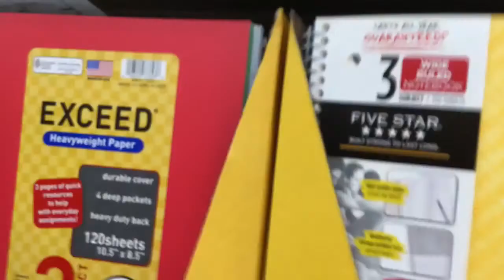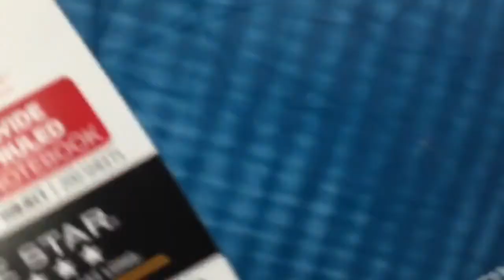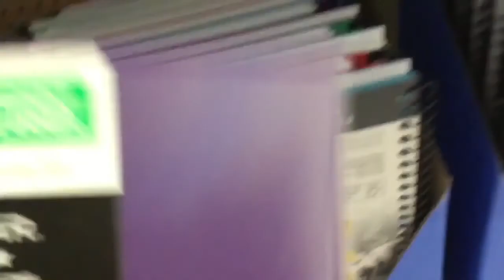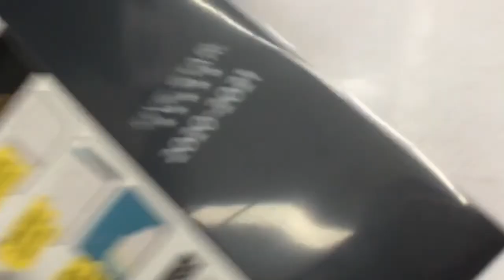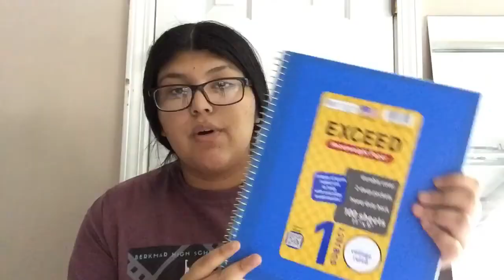BACK TO SCHOOL SHOPPING | + haul/tips | Issa Vlogs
Hey HORSES! It’s Nayeli, and welcome to Issa Vlogs! If you’re new here or lurking, Hey little pony! Welcome to the barn! Hit the notification icon to get notified when I post a new video! I hope you enjoyed! Time to ride off into the sunset, bye!

Shoutouts! :
1) like the video
3) comment something random, ANYTHING!
~every video will have a randomly selected person~